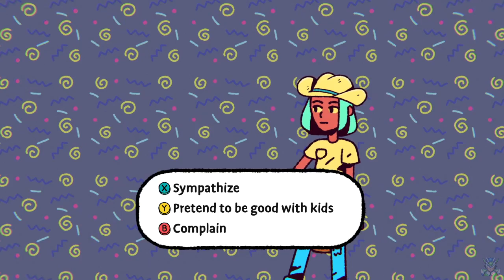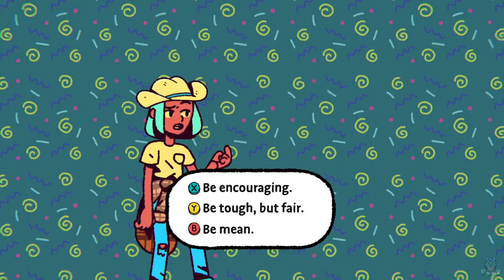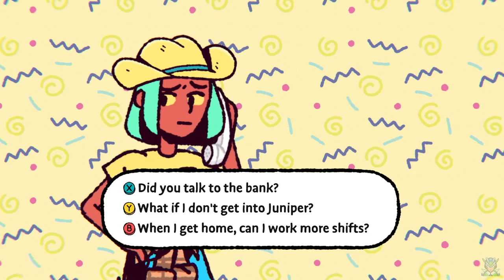¡A robar carteras! - THE BIG CON DEMO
EL ROBOBO DE LAS CARTERAS